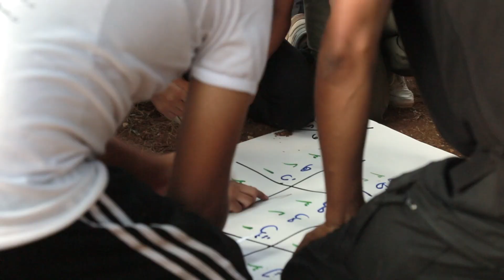ملخص إطلاق معسكرات الحسين للعمل والبناء 2023